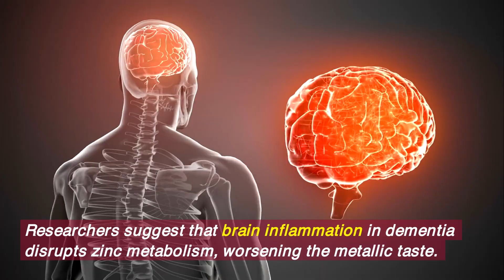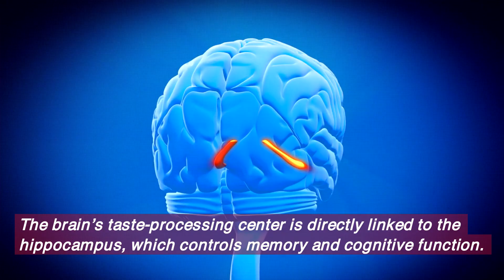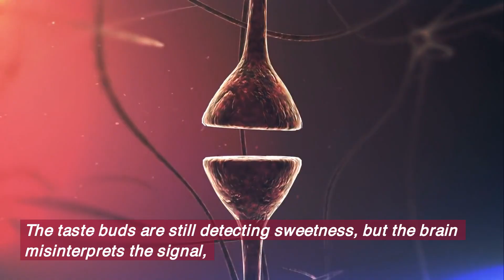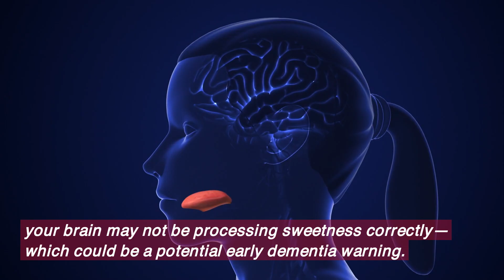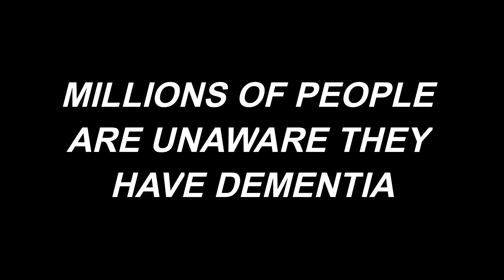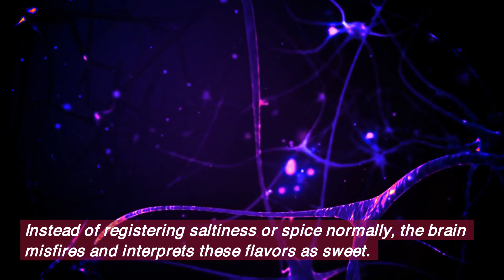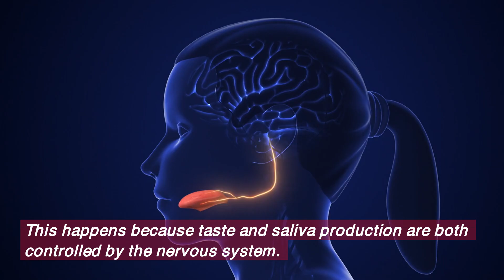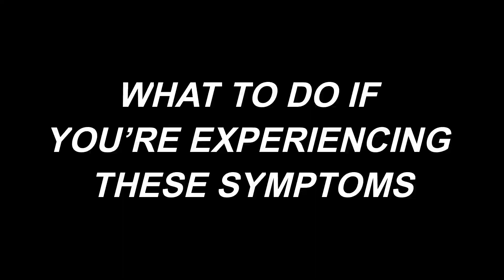7 Phantom Tastes That Predict Dementia Years Before Memory Loss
Millions of people have dementia warning signs—but don’t realize it. Most assume memory loss is the first symptom, but that’s not true. The earliest clues can be strange, unexpected—and they often show up in your sense of taste.

A shocking 2023 discovery found that subtle taste changes could be an early dementia warning—years before memory loss begins. If you’ve noticed phantom tastes like metallic, bitter, or rotten flavors for no reason, it could be your brain’s distress signal.

In this video, we’re exposing 7 phantom tastes that could predict dementia—and if you’ve experienced even one of them, you need to pay attention.

Full Study References:

1️⃣ A 2023 study in The Journal of Alzheimer’s Disease found that subtle sensory changes, including phantom tastes, can appear years before cognitive decline.

2️⃣ A 2022 study published in Neurology discovered that bitter and burnt phantom tastes are common in individuals at risk for Alzheimer’s disease.

3️⃣ A major 2023 study in The Lancet Neurology reported that some dementia patients experience persistent rotten or garbage-like tastes, often mistaking fresh food for spoiled.

4️⃣ A 2021 study in Aging & Dementia Research found that unexplained dry or chalky mouth sensations are linked to disruptions in the autonomic nervous system in early dementia.

5️⃣ New research from 2023 in The Journal of Neurology uncovered that altered sweetness perception—where salty or spicy foods taste sugary—may be an early neurological warning sign.